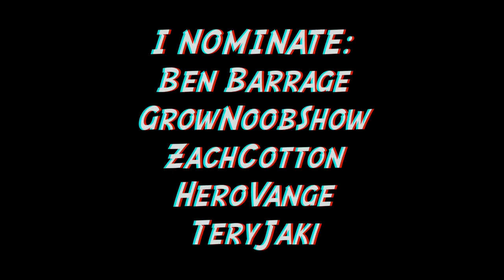Growtopia | Hot Pepper Parkour Challenge!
☑ In this video I take on the parkour world called Biosphere, and every time I die, I have to take a bite of a Habanero Chili! I was nominated by